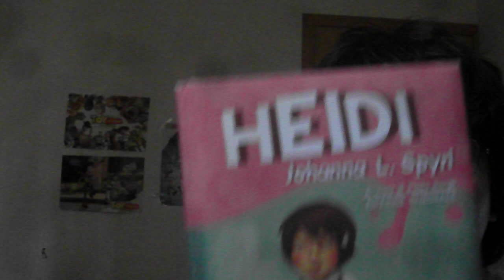Recensione libro Heidi